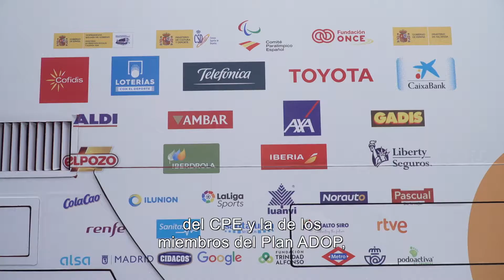Paralímpicos. Concentraciones de judo y promesas de ciclismo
En las últimas semanas se han producido dos importantes concentraciones. Por un lado, la del Equipo Paralímpico Español de Judo, que al ser un deporte de contacto está sufriendo mucho las consecuencias de la pandemia y ha tenido buena parte del calendario paralizado, aunque ahora parece que volverán a competir.
Por otro, la del Equipo Cofidis de Promesas Paralímpicas de Ciclismo, que se ha concentrado recientemente en Madrid para ir perfilando las futuras estrellas de este deporte.
Todo esto y la actualidad deportiva, con marcas mínimas en atletismo y natación, copan esta nueva edición del magazine 'Paralímpicos'.